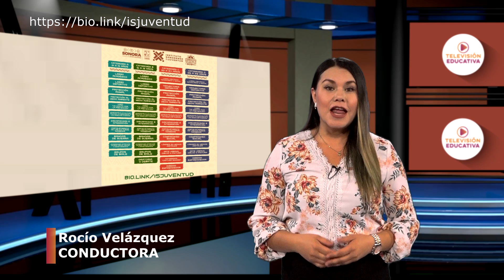Resumen Informativo SEC 08 al 14 de Agosto de 2024